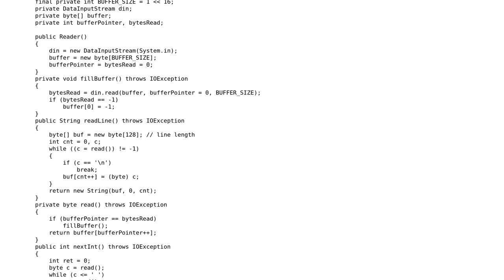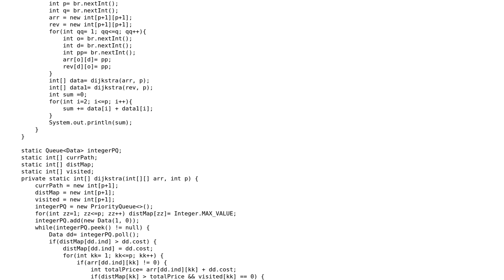INCARDS SPOJ challenge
With thanks & praise to God, and with thanks to the many people who have made this project possible! You are responsible for your own actions.